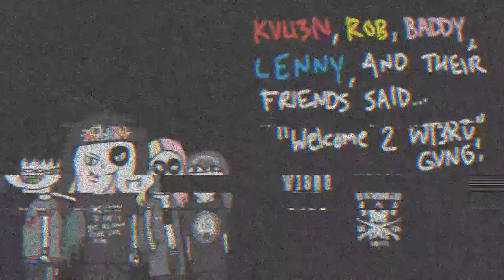8-WOMEN MADNESS l WWE2K18 l THE MILLENIUM VS THE 4 HOUSEWOMEN